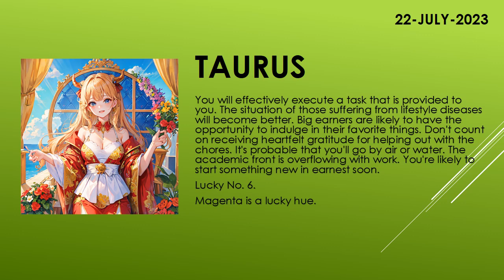Are you lucky today? | Today's Horoscope | 22th July 2023 | Daily Taurus Horoscope